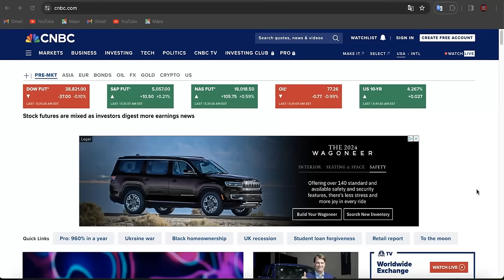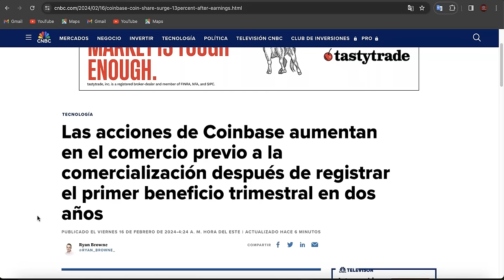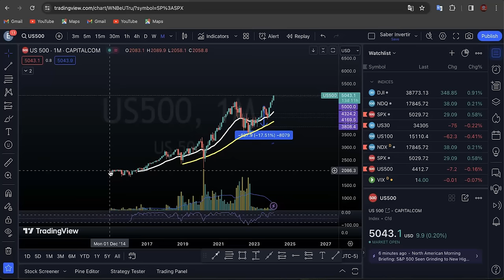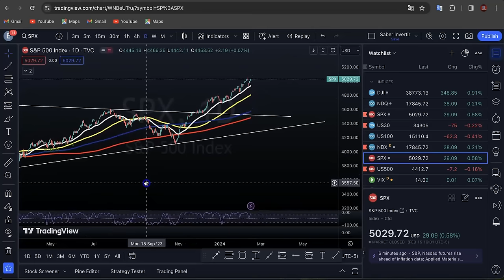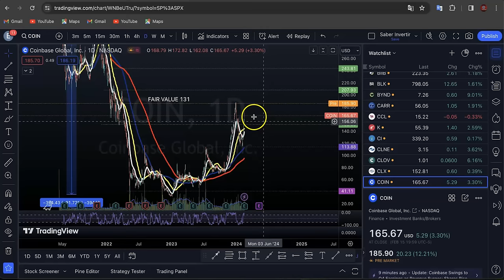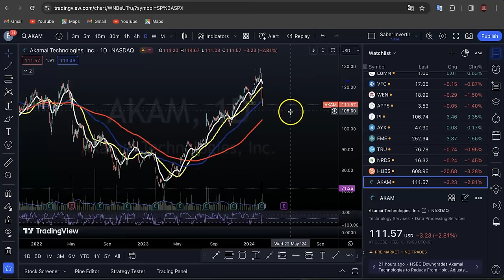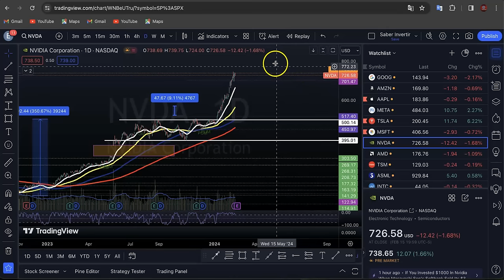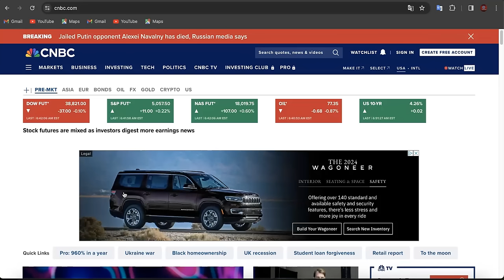Datos de INFLACIÓN! No hay Prisa para Los Recortes Bostic FED! AI Onfire! Acciones de SMCI, COIN